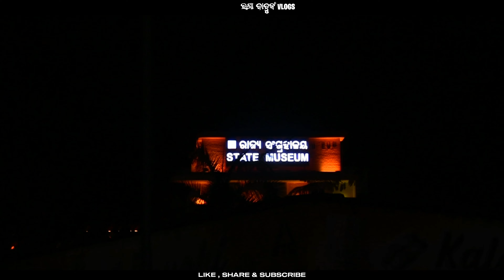[4k] ଓଡ଼ିଶା ରେ ଆରମ୍ଭ ହେଲା ହକି ୱାଲ୍ଡ କପ୍ 2023 | Bhubaneswar Rourkela FIH Odisha Hockey World Cup 2023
ଓଡ଼ିଶା ରେ ଆରମ୍ଭ ହେଲା ହକି ୱାଲ୍ଡ କପ୍ 2023 | Bhubaneswar Rourkela FIH Odisha Hockey 🏑 World Cup 2023